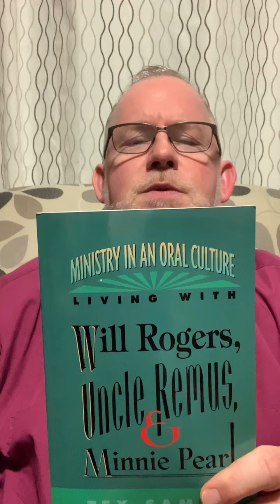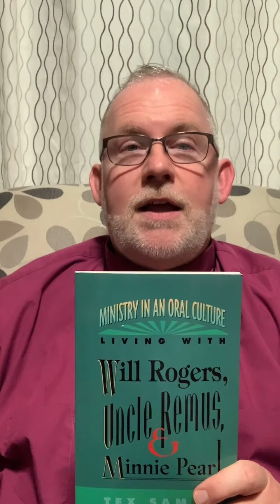Compline - 24 January 2021